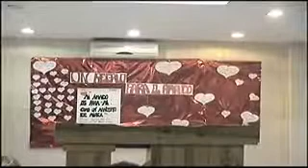Bubu Yaya en Pan Bendito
Visita del hermano a la Iglesia de Pan Bendito.